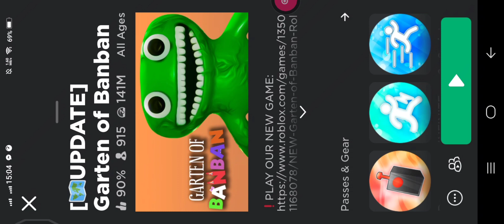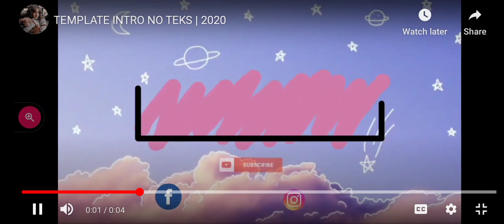playing Garten Of BanBan! (Failed 😔)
This Video Has Failed Because I Had Died. SHOUT OUT TO THE BACON WHO FINISHED THE OPILA BIRD PART WITHOUT DYING